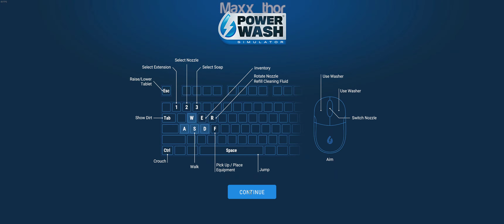PowerWash Simulator | 02 | Clean the Back Garden Part 1 | Single Player Campaign | Steam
RELEASE DATE: 19 May, 2021
DEVELOPER: FuturLab
PUBLISHER: Square Enix

PowerWash Simulator | Single Player Campaign | Steam